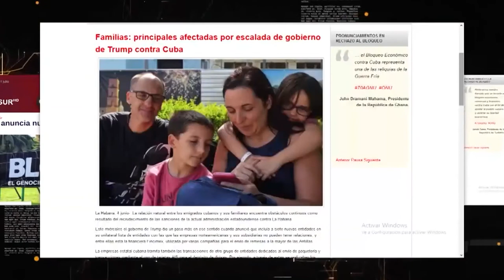Ley Helms Burton viola flagrantemente las leyes y los derechos humanos del pueblo cubano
La Ley Helms-Burton viola flagrantemente las leyes y los derechos humanos del pueblo cubano, la Constitución de los Estados Unidos y varias normas jurídicas de ese país. Desde su promulgación hasta la fecha ha sido instrumento político para medidas que afectan el desarrollo económico y social del pueblo cubano